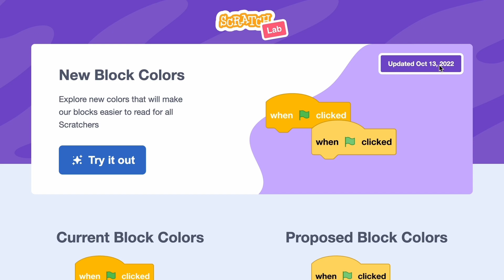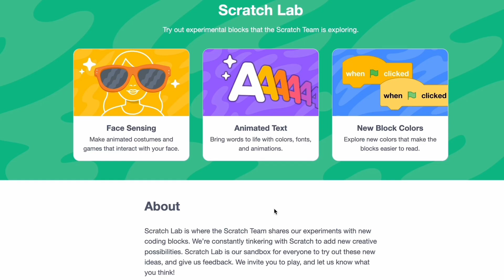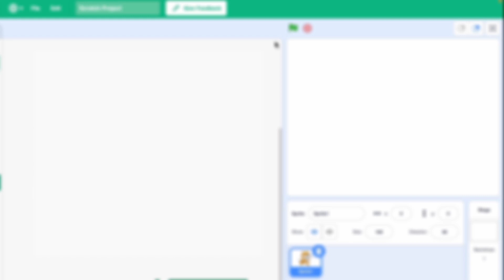NEW Blocks with Scratch Lab 🧪🧱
Hello Everybody!
Today I'll be showing you some new Scratch blocks that you can use with Scratch Lab!